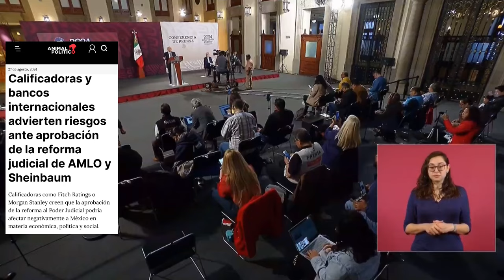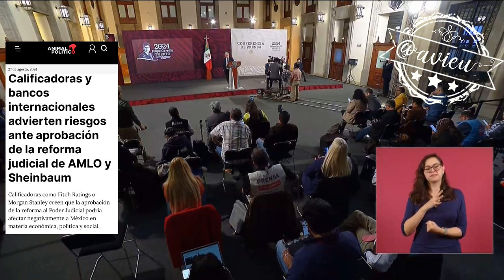Criticó a las calificadoras que hoy opinan sobre la ReformaJudicial , pide “no tomarlos en serio” 🦆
Criticó a las calificadoras que hoy opinan sobre la ReformaJudicial , pide “no tomarlos en serio, porque es como los pasquines famosos” 🦆, aseguró que la Economía de México está bien y no hay nada de qué preocuparse 🦆